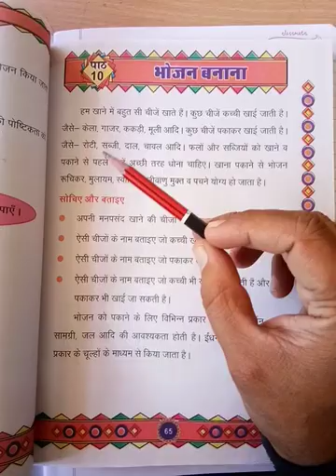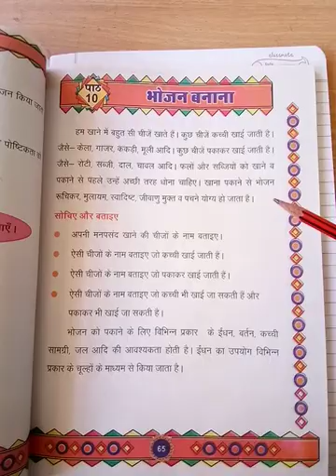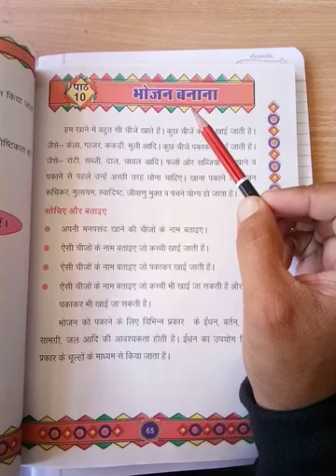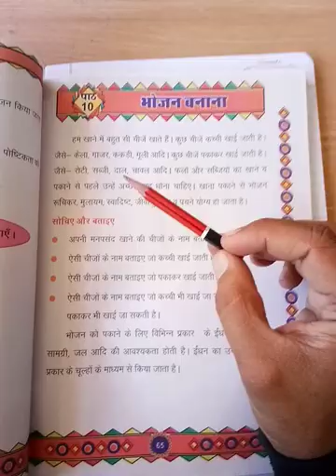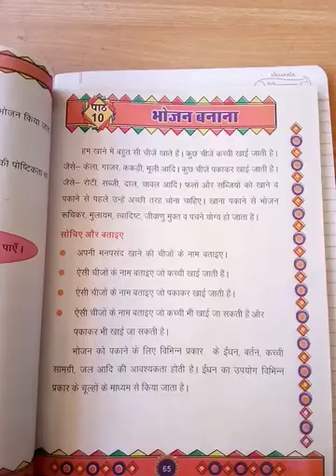CLASS 3 EVS 22 12 20